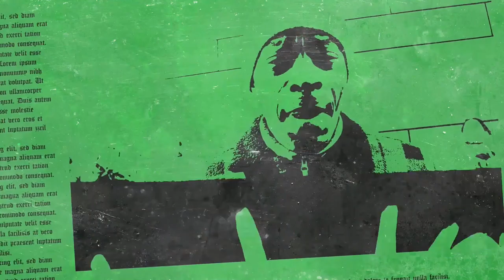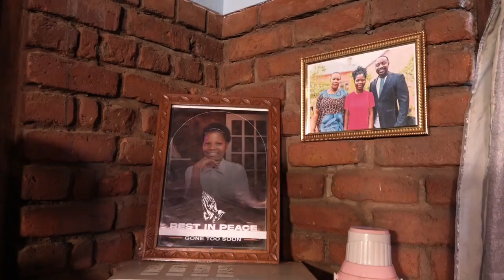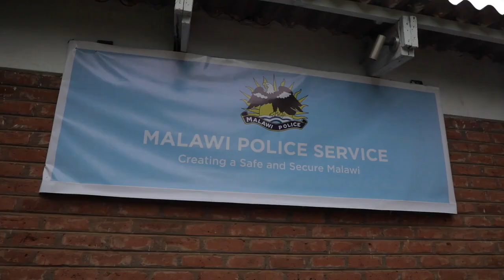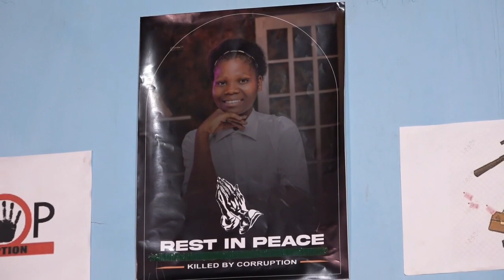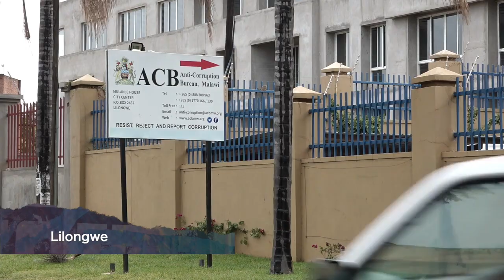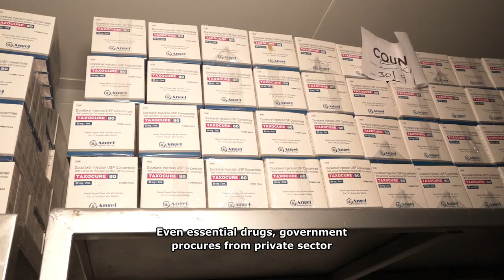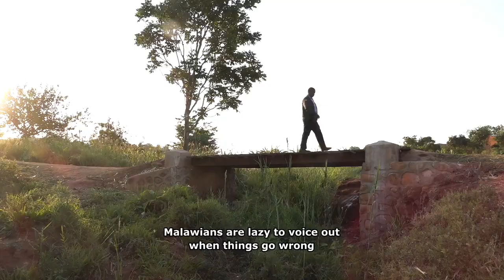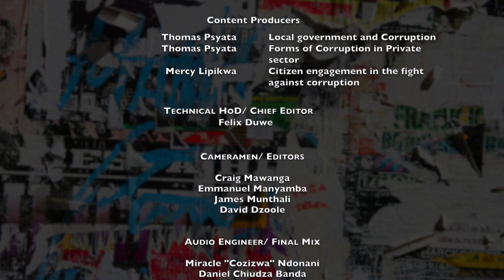K73 - ACB - 02 - panel - English